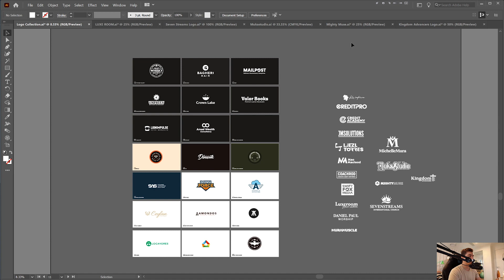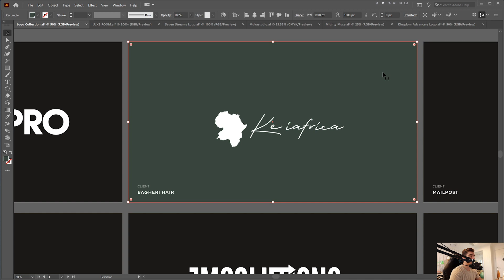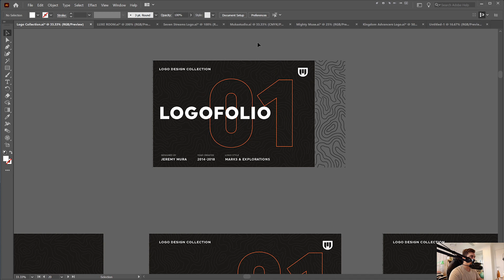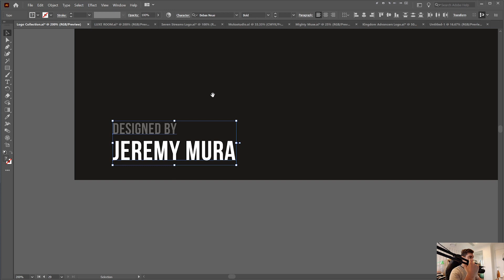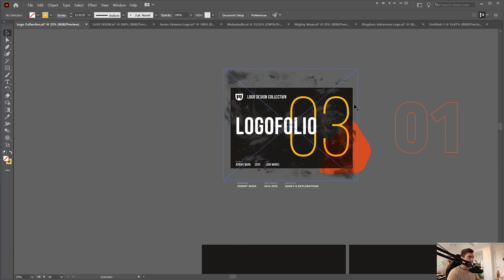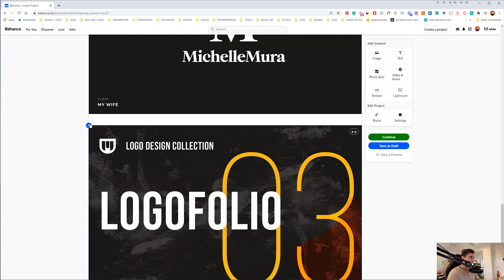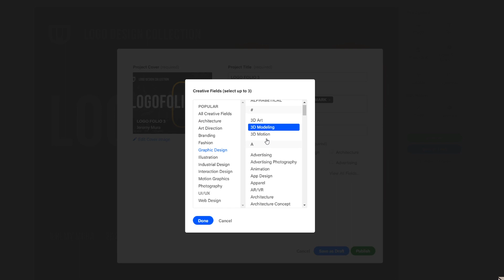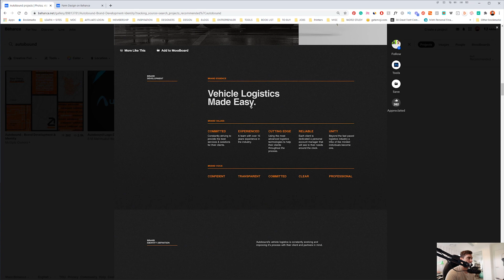How to Set Up Your BEHANCE Logofolio - Tutorial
How do you create a logofolio tutorial in behance? I see a lot of grid folios and nicely laid out folios so how do you create it.